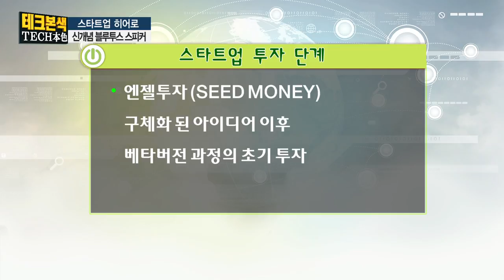[테크본색]신개념 블루투스 스피커_이디연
본격 테크 프로그램 ‘테크본색’만의 혁신 스타트업 발굴 프로젝트,
스타트업 히어로!
이번에도 아주 획기적인 스타트업을 모셨는데요.
아이디어형 신개념
블루투스 스피커를 만든 스타트업 '이디연' 입니다.

국내외의 주목을 받고있는 핫한 스타트업

* [테크본색] 방송시간 : 한국경제TV 매주 목 오후 8시
* [테크본색] 전체 다시 보기 링크
작가 강윤이 / 조연출 황우정 / 연출 이보현

진행
전화성 씨엔티테크 대표

출연
이연택 대표, 김진아 유니콘 엔젤 투자 클럽 대표